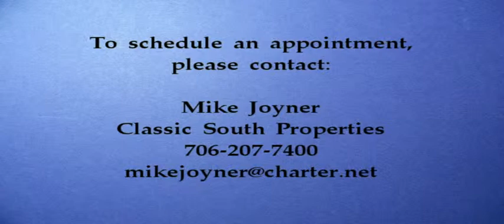Beautiful Home for Sale - Private Lot - 3 BD/2 BA Finished Half Basement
PRICE REDUCED!  $149,900  This home is beautifully decorated and features 10' ceilings upstairs, dark hickory hardwood floors, open family room and kitchen and many windows with plantation blinds.  The spacious master suite includes a walk-in closet, large tiled shower and jetted tub.  Other outstanding features of the house include extra insulation, a laundry shoot, security system, high speed internet, a workshop, an extra large deck on the back and a fenced dog pen or play area for the kids.   The home is in excellent condition and has been meticulously maintained.  Though sitting in a quiet, safe neighborhood, this home is extremely private.  The 1.3 acre lot is completely full of large, mature hardwood trees and a creek that meanders down the property line.  The landscaping is very natural and requires very little maintenance.  The neighborhood also has a community pool within walking distance.  All this, only 10 minutes from the University of Georiga on the popular Eastside.  So many upgraded features that you do not expect to get in a first home at only at $149,900.  To make an appointment to see this beautiful home, please contact Mike Joyner, Classic South Properties.